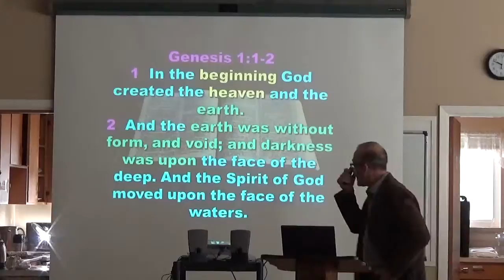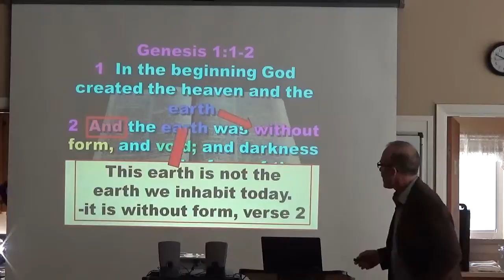Genesis 1, Part 3 (Stepanek 2/20/16) Intro 1